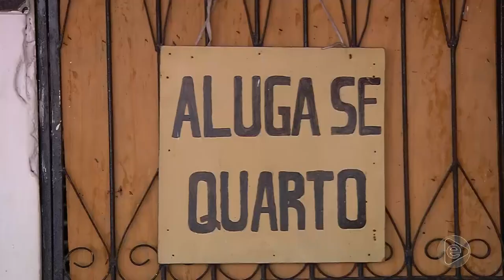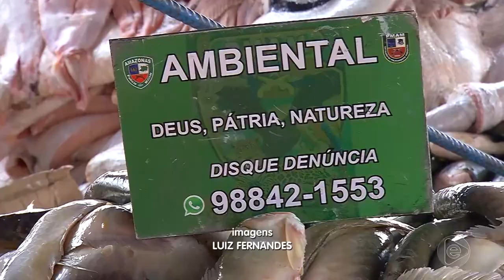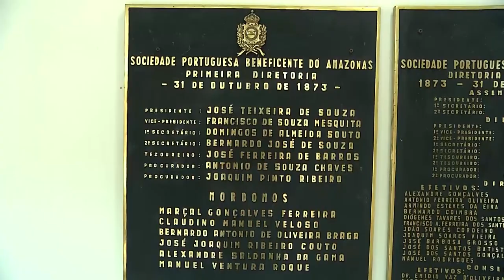Jornal Em Tempo (31.10.2019) 1º Bloco